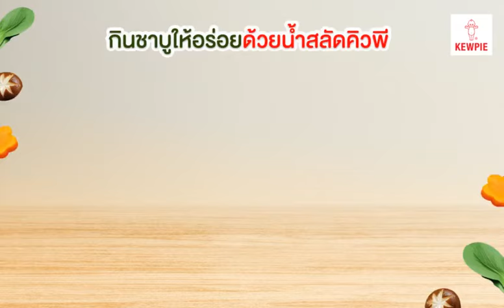ยิ่งจิ้มยิ่งฟิน เหมือนกินที่ร้าน กินชาบูให้อร่อยด้วยน้ำสลัดคิวพี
กิจกรรม Challenge
ขั้นตอนการร่วมกิจกรรมง๊าย…ง่าย  แค่ทำเมนูชาบูพร้อมปรุงน้ำจิ้มในสูตรของคุณโดยใช้สินค้าน้ำสลัดคิวพี
แชร์คลิป VDO. ลงใน FB แล้วรอลุ้นรางวัลกันเล้ย!